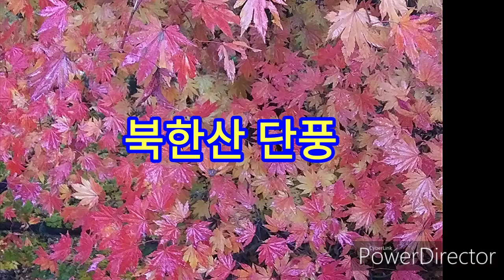뷱한산 단풍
북한산 단풍을 보려고 문수봉에 올랐습니다.멀리 한강이 조망됩니다.북악산과 남산도 가까이 보입니다.아직은 만산 홍엽이 아니네요